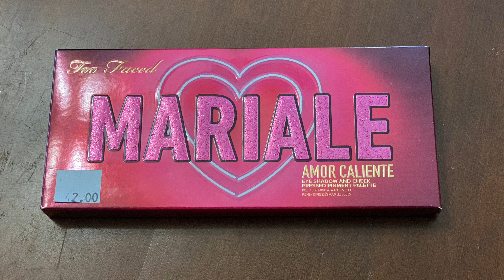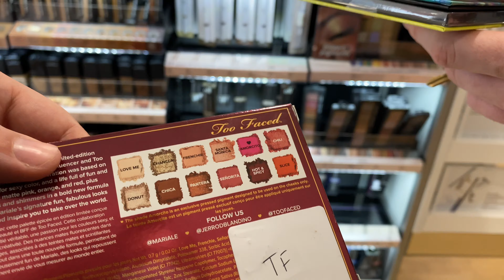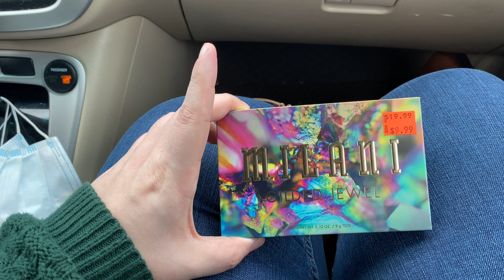Why I Replaced my Too Faced eyeshadow + First Impressions of Midas Cosmetics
Hi Neighbors, welcome to PrettyHippieChristmas Day 26!! This is a vlog from Christmas Eve that I thought I would be able to post that day but wasn't able to... because of course, it was Christmas Eve!! Basically there's a whole story to this vlog that involved why I replaced my Too Faced eyeshadow palette that my bf got me for Christmas (and PS while we talk about it  I'll be sharing my first impressions of Midas Cosmetics Macchiato quad!). What do you think of this whole video?

I have a few videos pre-planned, but just so you know, my $100 Giveaway video will be coming very soon!

I really appreciate you, and your time, and the fact that you're spending your time here with me.
Bye :)